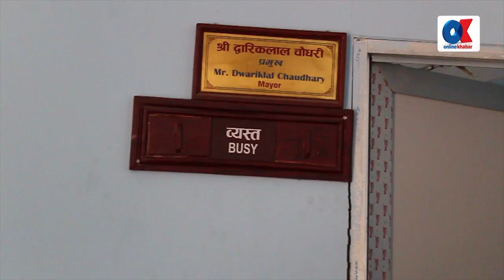इटहरीमा बसाइँ सर्नेकाे चाप छ, मेयर द्वारिकलाल चाैधरी | onlinekhabar.com